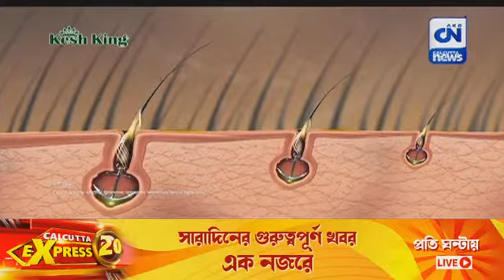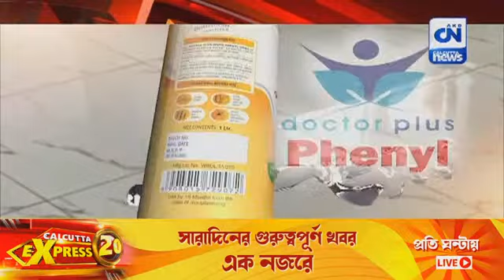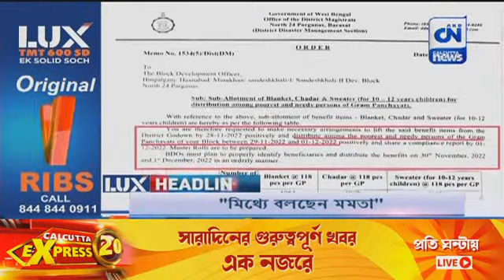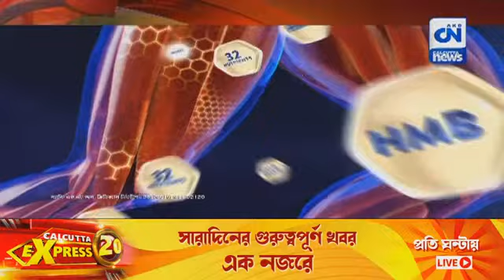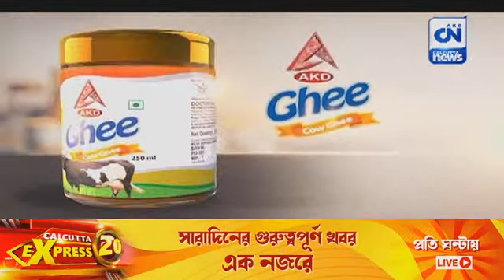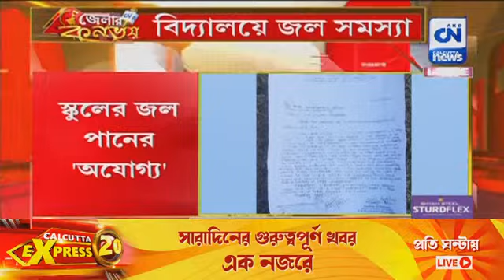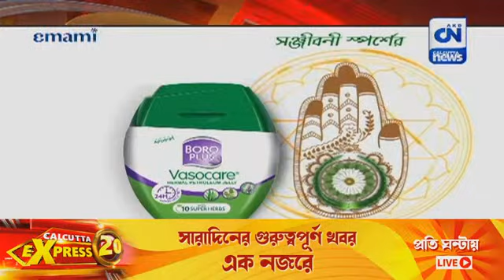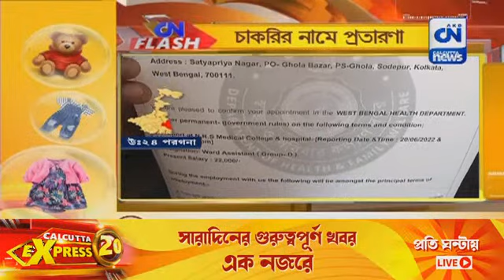জেলায় নজর | 01.12.2022